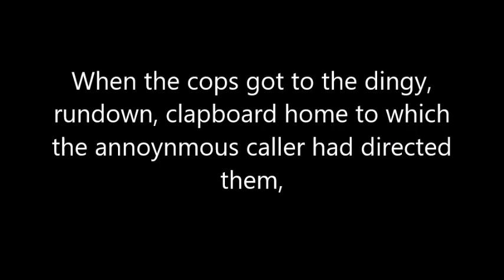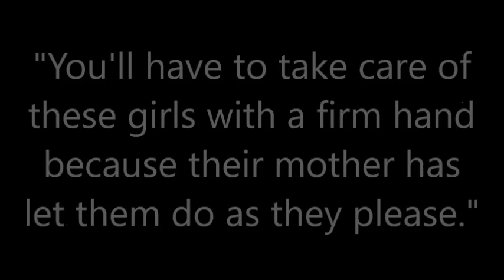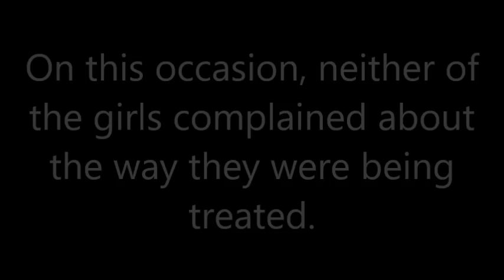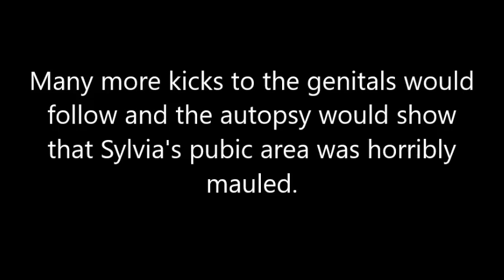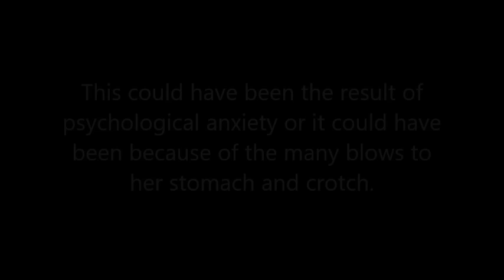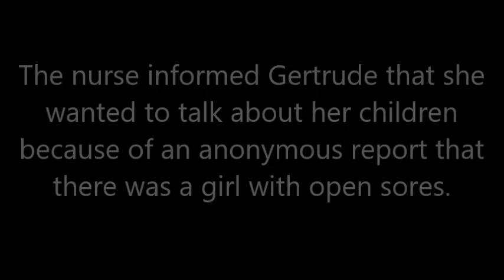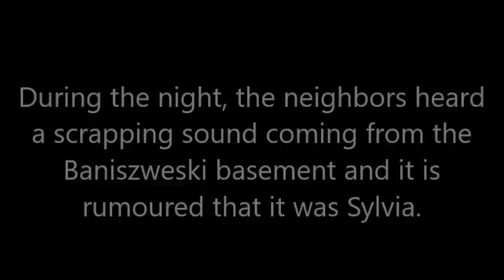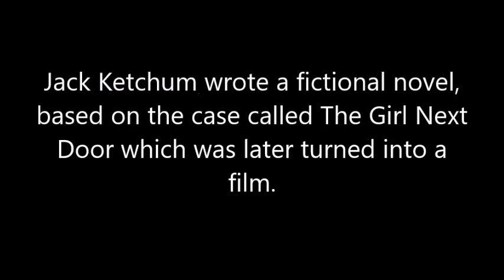The Sylvia Likens story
This is a remake of my video 'The Story of Sylvia Marie Likens'. This video is text as many people complained about the last one being far too slow. I hope this works better for everyone.